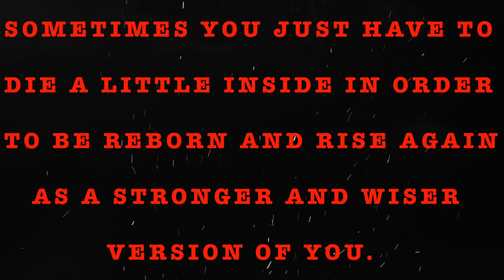TRUE TRUCKER & ROAD TRIP STORIES TO HELP YOU FALL ASLEEP | RAIN SOUNDS